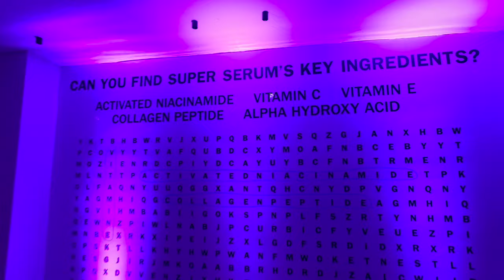VLOG: my first DOUBLE DATE & GRWM for halloween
HI BESTIES. We have missed a few chapters haven't we. This might be my fav vlog to watch haha. SORRY THAT I ALWAYS FORGET TO VLOG but I hope you guys are still enjoying the GRWM process and a closer look into my life. TELL ME WHAT ELSE U WANT TO SEE LOVE U AS ALWAYS!